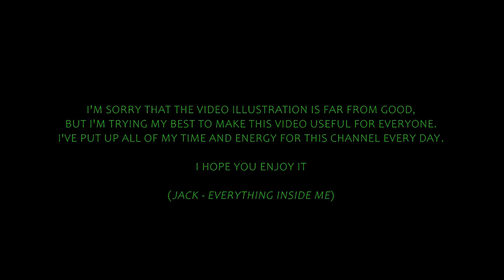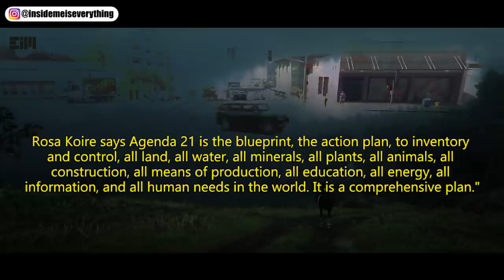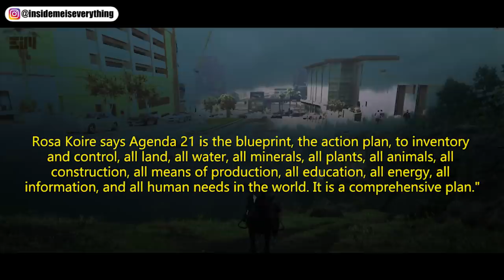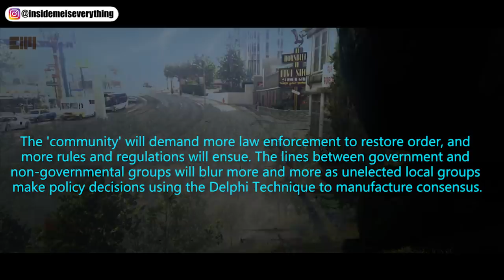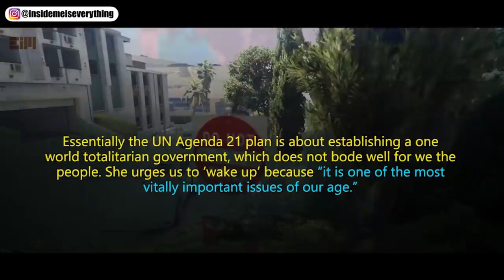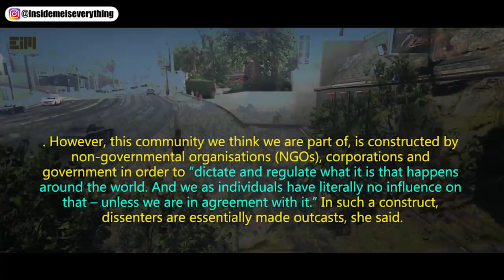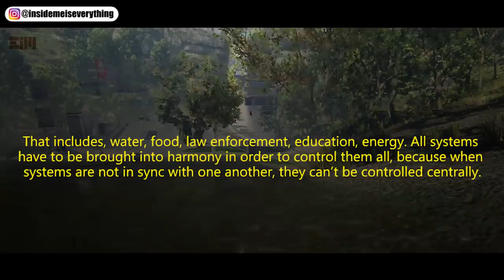WATCH lT WHILE YOU CAN, TOMORROW IS N0 MERCY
Hi Everyone.. Happy Thursday October 8th 2020